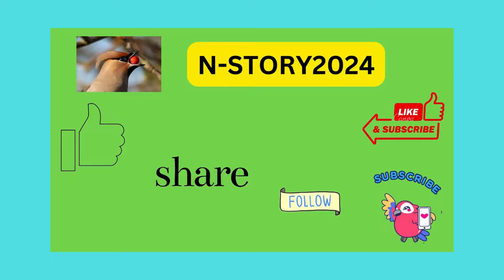"Zach Edey's Toronto Legends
"Embark on a captivating journey through the extraordinary exploits of Zach Edey in 'Toronto Legends.' From dominating the ice rink to showcasing his prowess on the baseball diamond, Edey's multifaceted talent shines through. Yet amidst his remarkable achievements, a lingering enigma surrounds his connection to Purdue. Join us as we unravel the mystery, delving deep into Edey's riveting narrative of triumph and intrigue."
"Discover the gripping tales of Zach Edey's rise to prominence, where each chapter unfolds with the intensity of a gripping saga. Through the lens of Toronto's sporting landscape, witness Edey's unparalleled dedication, resilience, and passion as he navigates the realms of hockey and baseball with finesse.

As the narrative unfolds, intrigue deepens with the mention of Purdue, an elusive puzzle piece in Edey's illustrious journey. What secrets lie within this enigmatic connection? Uncover the truth as we embark on a quest to decode the mysteries surrounding Edey's transcendent talent and his ties to the renowned institution.

Through captivating storytelling and vivid imagery, 'Toronto Legends' invites readers to immerse themselves in the exhilarating world of Zach Edey, where dreams are forged on the ice and the diamond, and where every twist and turn leads to an unforgettable revelation. Join us on this thrilling expedition as we uncover the essence of Edey's legend and the allure of the Purdue mystery."